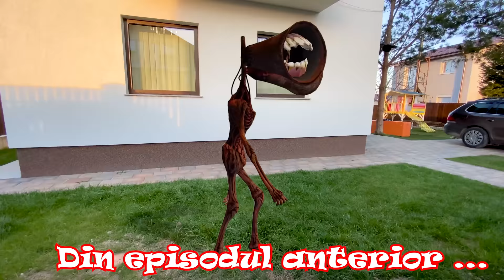🚨 CARTOON CAT și SIREN HEAD😱 în Viața Reală 🔆 Partea a 3 a